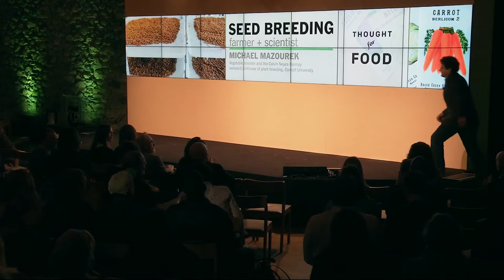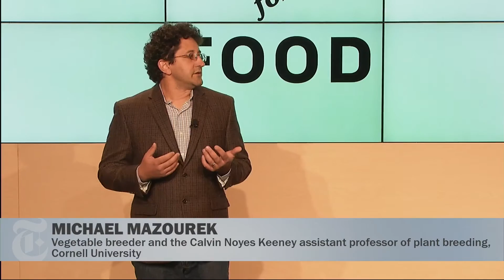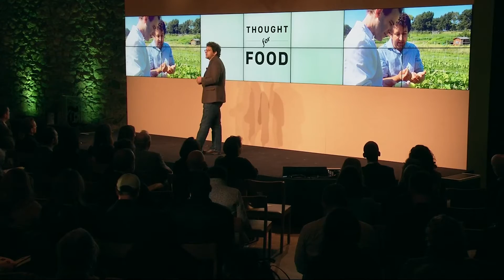Food For Tomorrow 2015 - Thought for Food - Seed Breeding: Farmer + Scientist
Most seeds available to farmers are uniform and static, but partnerships like this allow farmers to restore diversity and flavor to crops while improving disease resistance, drought tolerance and ecosystem health.

Michael Mazourek, vegetable breeder and the Calvin Noyes Keeney assistant professor of plant breeding, Cornell University.